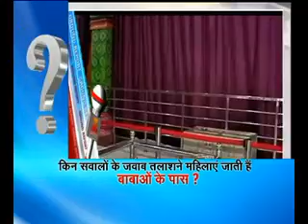ग्राउंड रिपोर्ट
देश की बड़ी खबरें